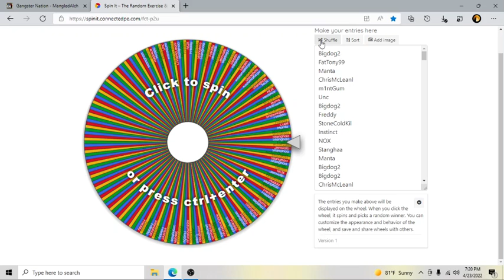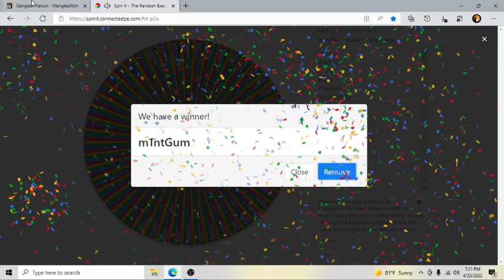Raffle 33 Round30